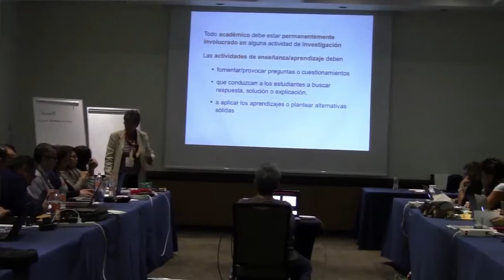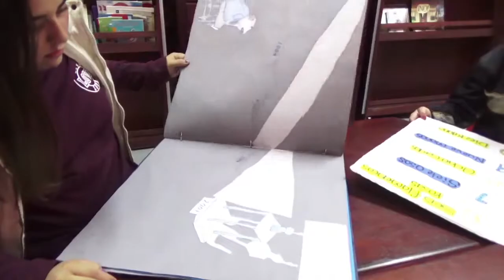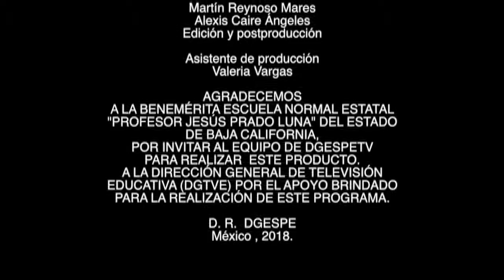Benemérita Escuela Normal Estatal "Profr. Jesús Prado Luna - Baja California - Promocional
En el presente video, integrantes de la comunidad de la Benemérita Escuela Normal Estatal "Profr. Jesús Prado Luna", Baja California,  hablan sobre la oferta académica y el porqué estudiar en esta institución.